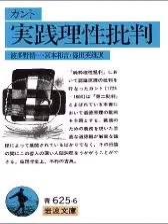カント「実践理性批判」第２部「純粋実践理性の方法論・結び」(後半)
僕が、人類史において、この２人の人物存在を、両方ともにわが友とすることに時間がかかりすぎたことは、両者の存在がわからなかったことに起因する。それはまた、言わば、良き指導者に出会えなかったことによる。多くを知りえぬ今は亡き彼であり、もう一人はこのカントである。大きく出たな、大丈夫か、と言われるだろうが、僕の個人的課題であるのだから、誰にも迷惑はかからないし、この考え方は誰のものでもない。